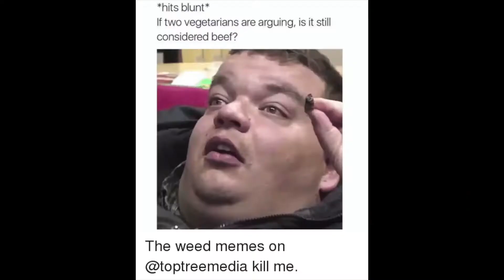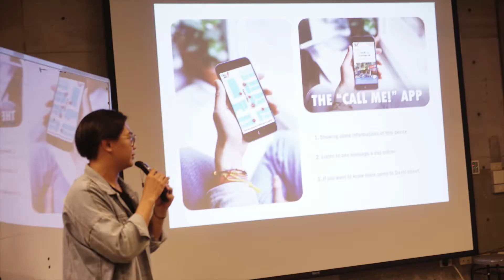3分鐘帶你看懂萬國博覽會和展館